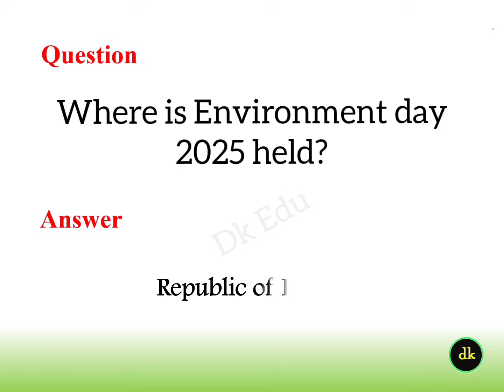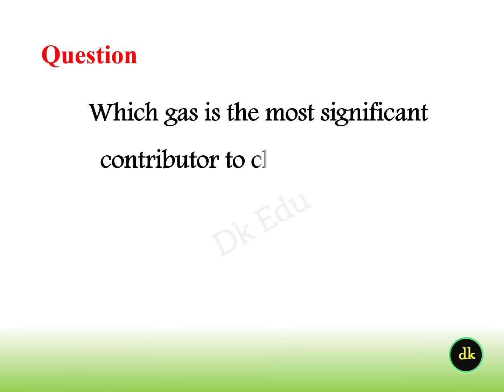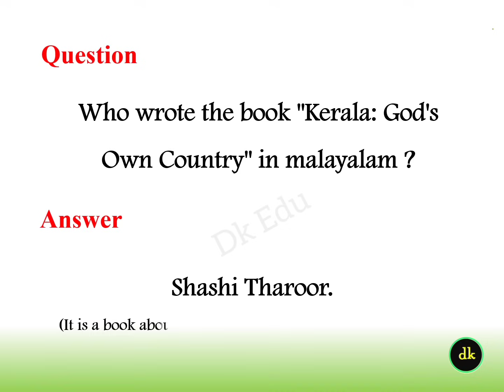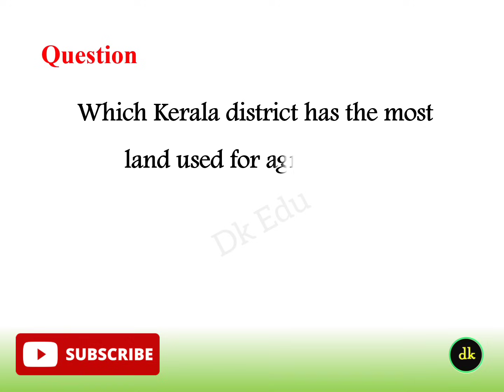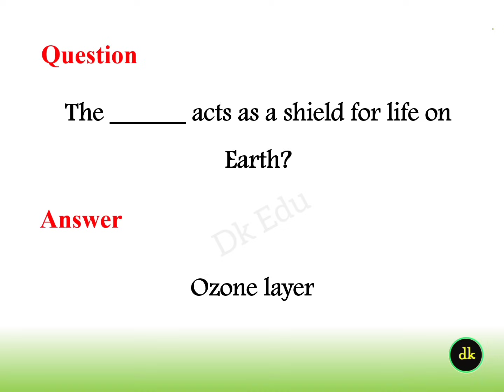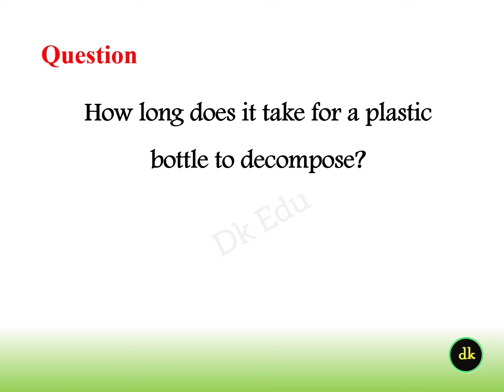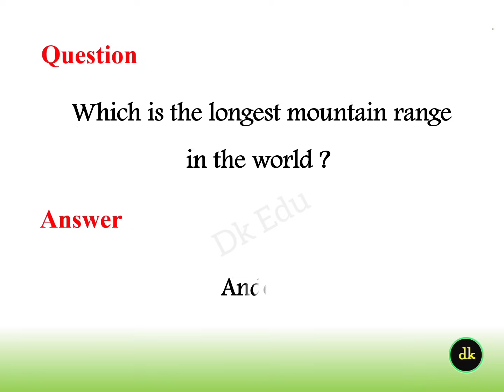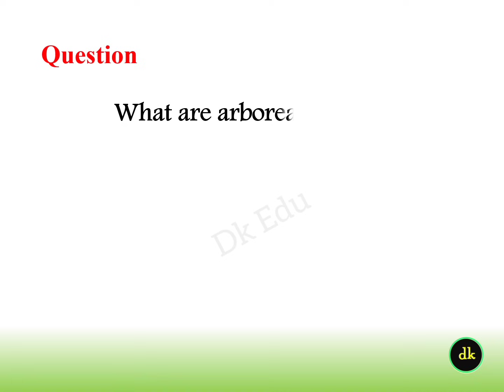June 5 Environment day quiz in English 2025 World Environment day quiz 2025 english Environmental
world environment day quiz questions and answers
environment day quiz questions and answers
June 5 quiz 2025
5 june quiz in English
5 june quiz 2025 english
environmental day quiz
environmental science quiz
environment day question answer
important environment day question and answers
environment day quiz in english 2025 quiz on environment day june 5